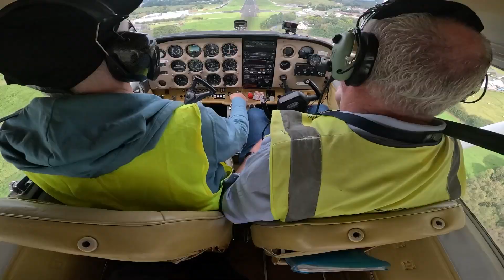VFR Navigation Flight Using Map and watch - no iPads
This is a VFR Navigation flight. Using maps and a stop watch.
Flying accurate headings and timings
To add to the mix the weather wasn't great.  The crew are Instructor Paul Mescal, Student Pilot Joey Byrne and Flight Engineer Philip McManus.
This flight is to collect the club's 2nd 172 EI TFC in Enniskillen